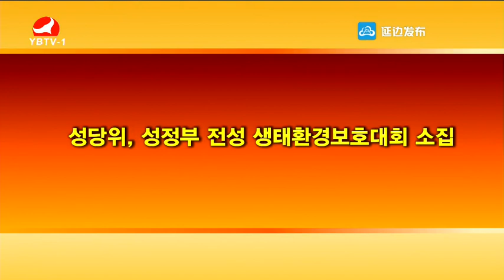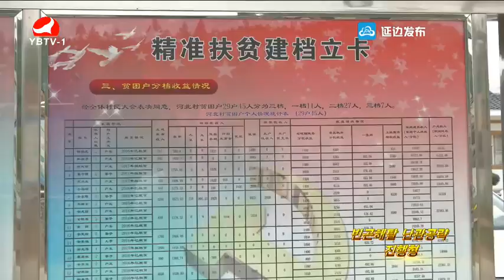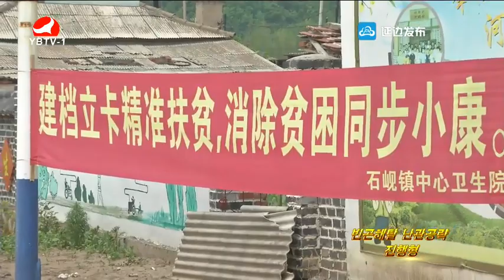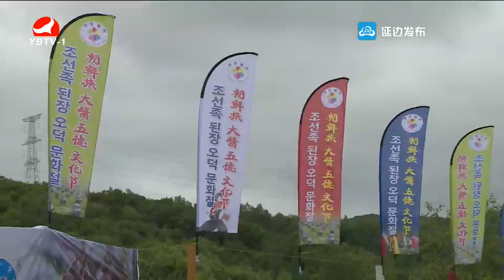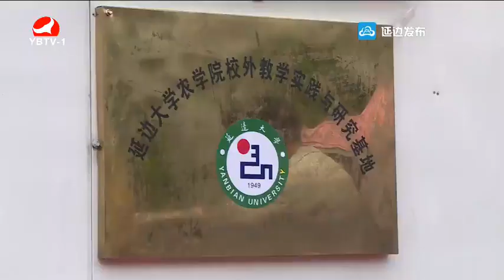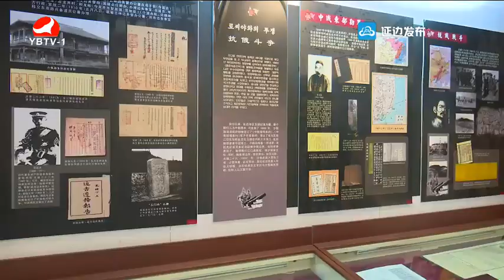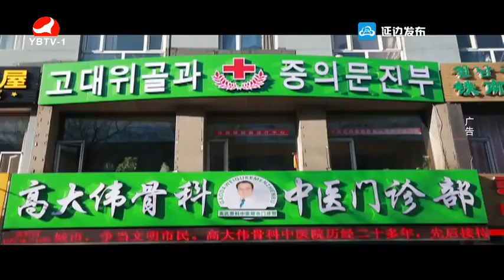2018년 06월 11일 - 연변뉴스